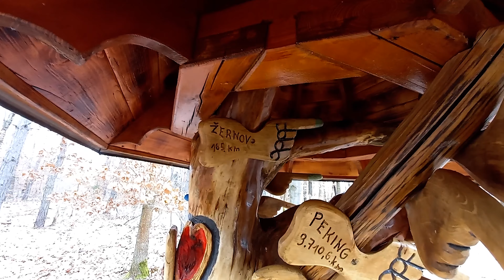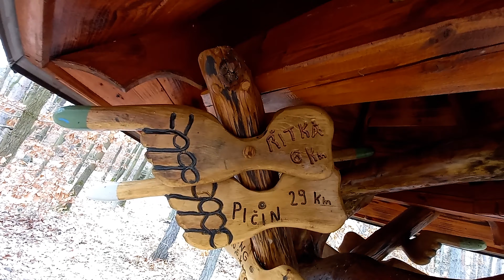Píchnul jsem, schytal lejno a vyjel na mě pes 🤭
Sranda Blábol zase vyrazil na kole. Píchl gumu, pokusil se jí zalepit, schytal ptačí lejno, vydráždil psa, potkal vodáka na Berounce a taky blábolí o tom, jak se v zimě rád obléká a balí na kolo... 🤪